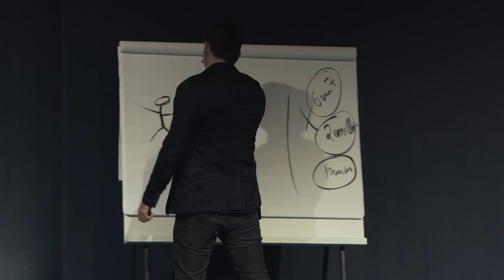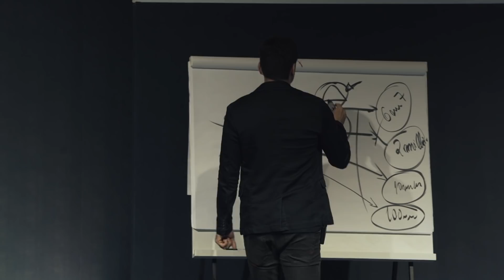CHEGA DE DESCULPAS | ERICO ROCHA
Não é chega de obstáculos. É chega de desculpas.